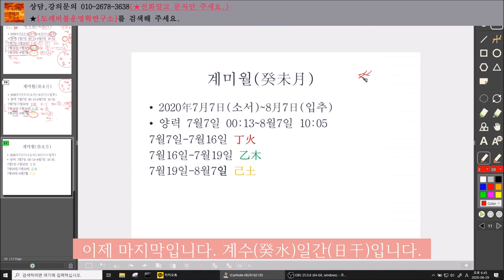2020년 7월 계미월(癸未月)일간(日干)별 간단운세(한글자막有)